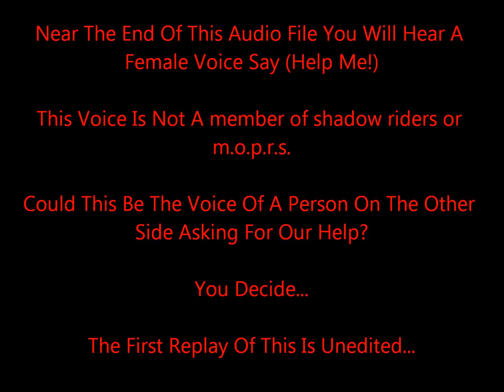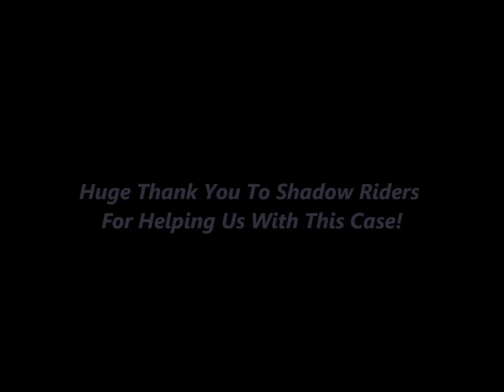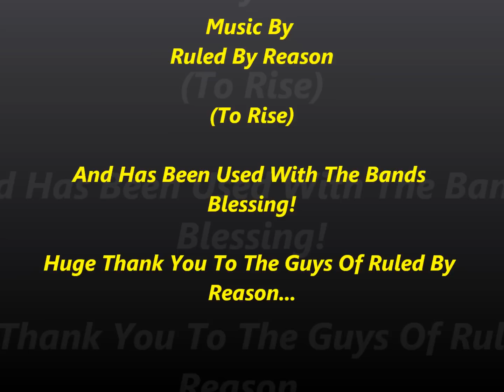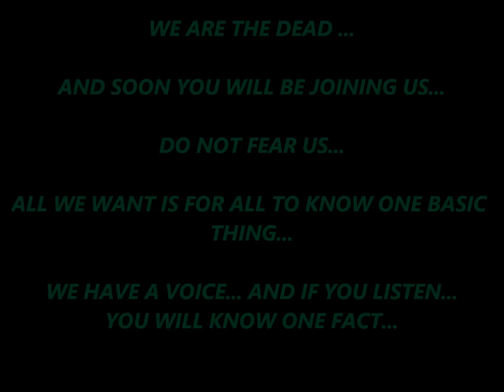HELP ME EVP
taken from a cleveland ohio case with help from shadow riders.